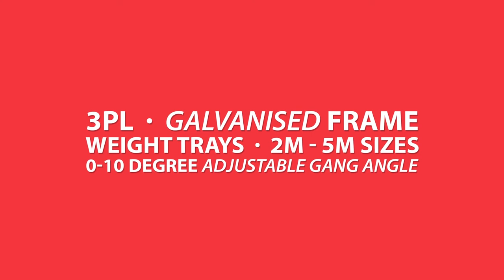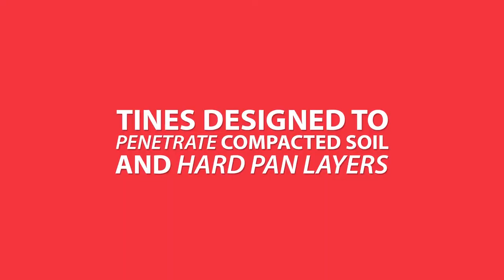Farmtech GH Series Aervator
The vision for Aervator is to be a high utility farm implement that relieves compaction, aerates, cultivates and renovates.  It can function as a rotary hoe, a disc, a roller and a harrow and increases the effectiveness of water and fertilizer.  Aervator has a low maintenance cost and saves you both fuel and time.